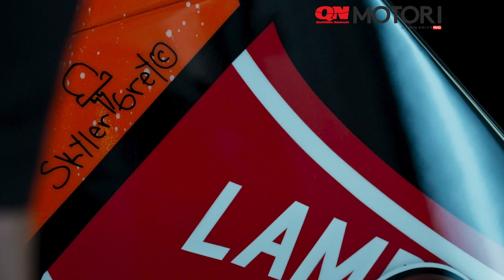Lamborghini Aventador S by Skyler Grey alla Monterey Car Week 2019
Interpretazione pop dell’Aventador S a cura dell’artista americano Skyler Grey, tra i più giovani e influenti rappresentanti mondiali della Street Art.
La prima Lamborghini che sarà certificata attraverso la tecnologia Blockchain.
Un percorso d’arte presso la Lounge Lamborghini a Monterey.